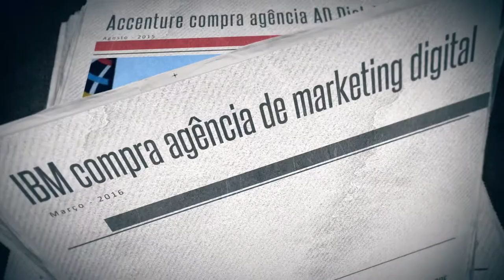Nova cadeia publicitária: os players (novos e velhos) do mercado publicitário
As empresas que querem se manter competitivas no mercado devem se adaptar as mudanças. O Digitalks, em parceria com a Smarty Vídeo Marketing produziram um documentário para informar as empresas sobre o futuro do marketing digital e as mudanças que estão ocorrendo e que ainda vão acontecer no mercado. Assista o trailer!

COMPARTILHE CONHECIMENTO. ;)